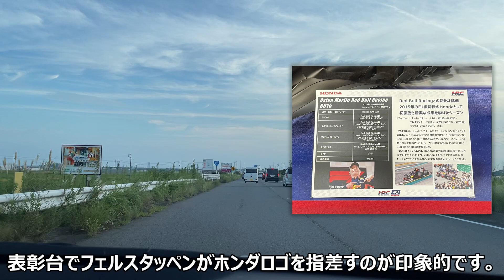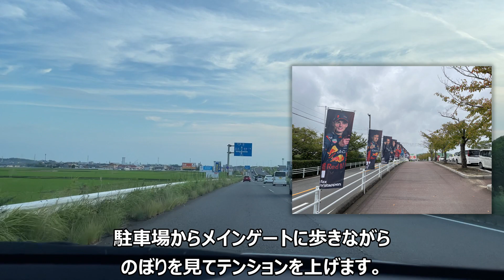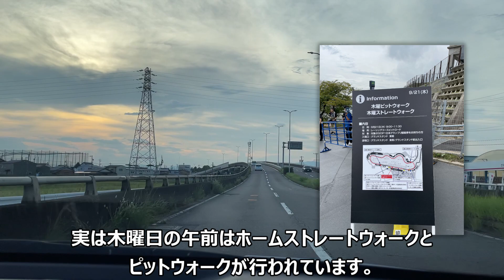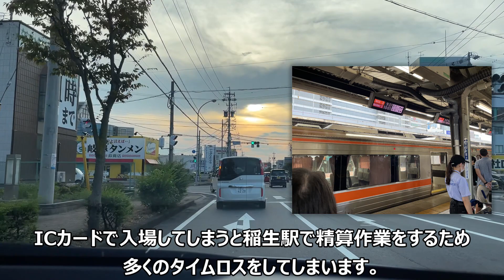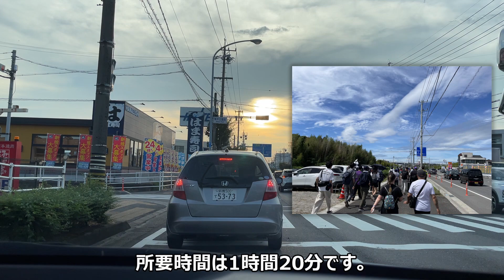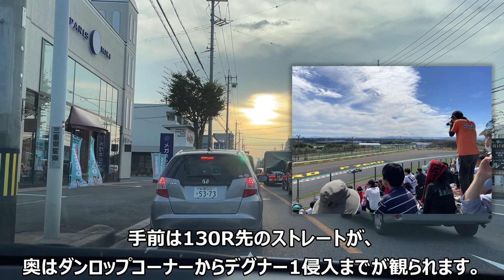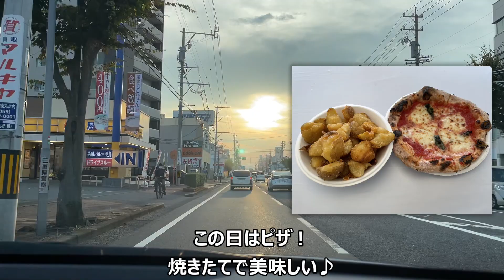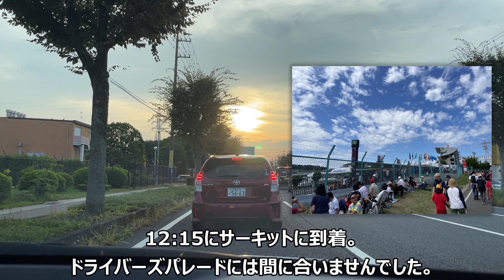2023 F1日本GP 現地観戦まとめ！ その前にイオンモール鈴鹿へのドライブ動画をご覧ください。 【ドライブ #22】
※2023年11月1日に発表された2024年のF1日本GPのチケット情報は反映されておりません。
立体交差G席(仮設席)は2024年は販売されないようですね。
ただ常設席は西エリアチケットで観戦できるので是非ご検討ください。

今回は「イオンモール鈴鹿」に行ってきました。
撮影日はF1日本GP開催直前ということで、店内にレッドブルのF1マシンが飾られていました。

F1日本GPで撮った映像は 22:24 から始まります。
立体交差G席(仮設席)、Q2席、B2席、西エリア自由席からの眺め、ブルーインパルス展示飛行の様子もありますのでどうぞお楽しみください。

0:00　ドライブ
22:24　2023 F1日本GP

三重県鈴鹿市
走行距離　8.6km
走行時間　0h24m44s
平均時速　20.863km/h